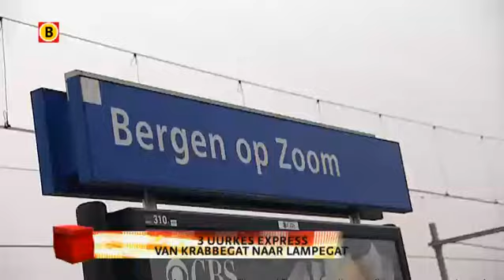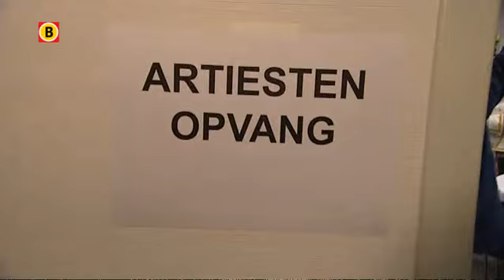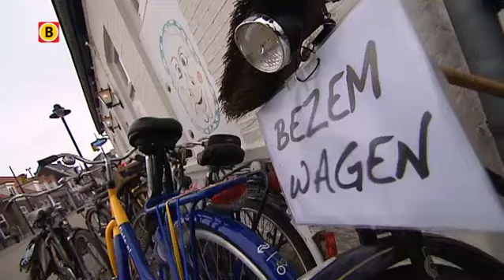Carnaval en Route 2012 - Zaterdag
Carnaval en Route op zaterdag met Maud Hawinkels